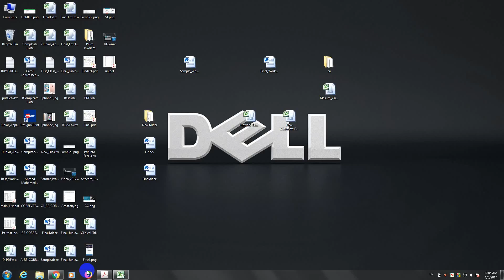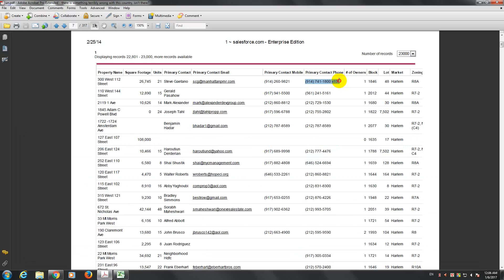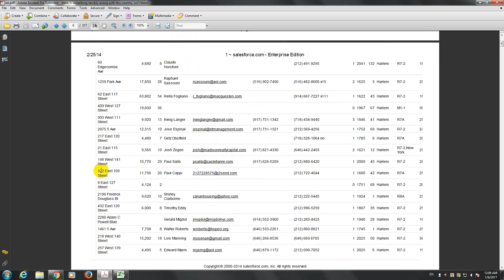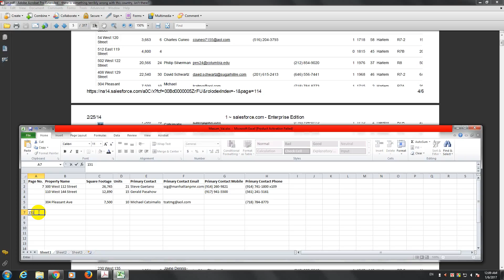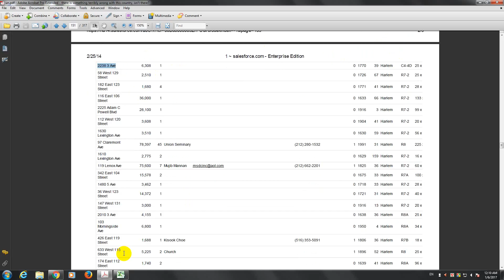Data Entry (M)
Data Entry